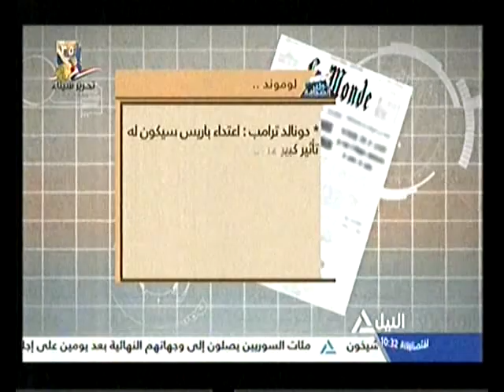جولة الصحافة 22-4-2017